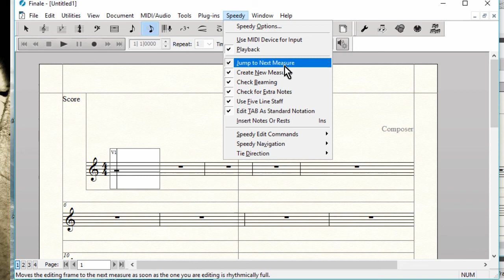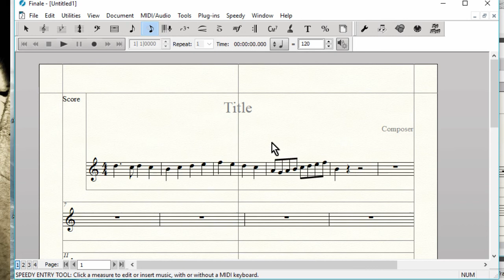Speedy Entry Tool - Inserindo notas e pausas com o teclado | Tutorial Finale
Equipe do Portal Brasil Sonoro
Produção da Intro de Laudemir Ramos